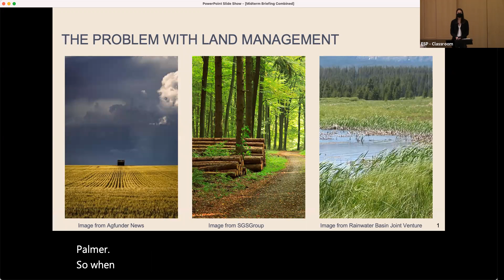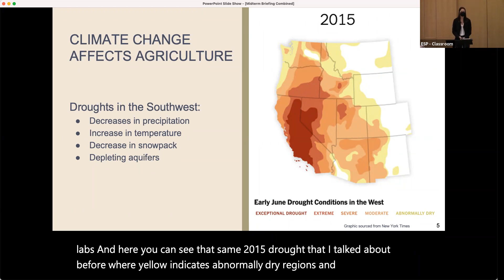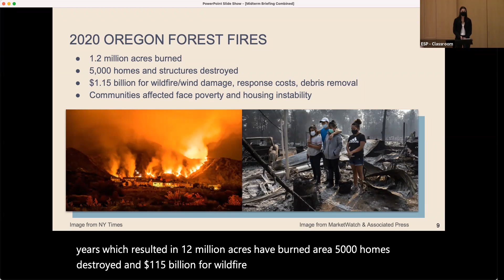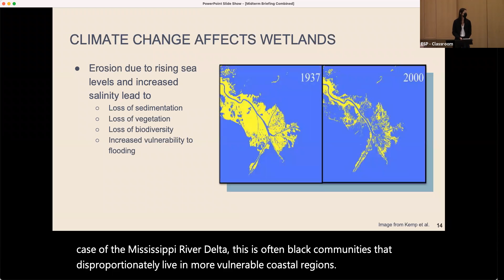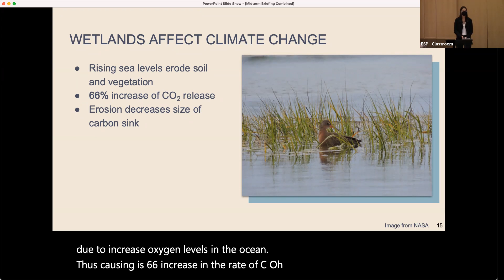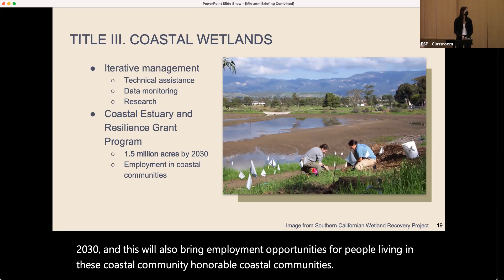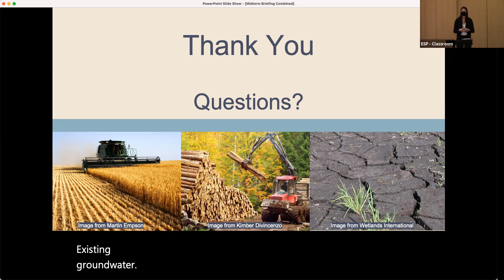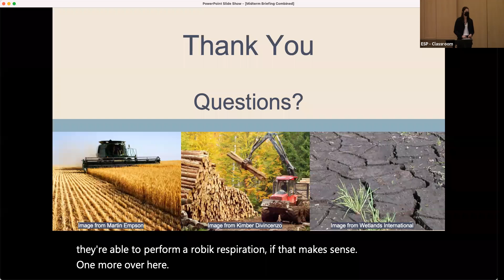S. 1072 Climate Stewardship Act of 2021 - Morgan Booher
Summer 2021 MPA-ESP Midterm Workshop Briefings